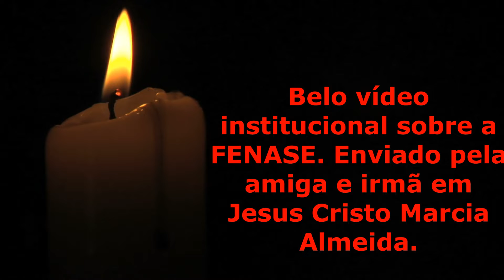Vídeo institucional sobre a FENASE Fundação Evangélica de Assistência Social EL SHADAI. Cafubá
Vídeo institucional sobre a FENASE  Fundação Evangélica de Assistência Social EL SHADAI. Cafubá Niterói
Vídeo enviado pela amiga e irmã em Jesus Cristo Marcia Almeida.